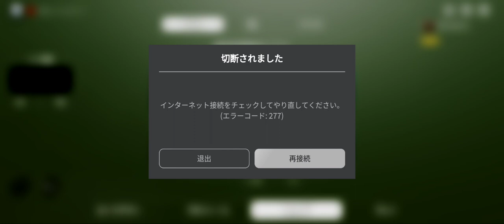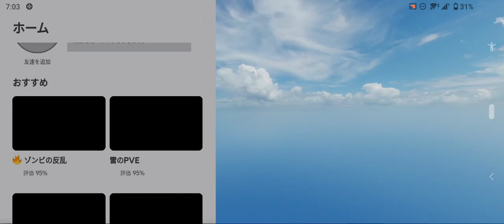Roblox┃I was unable to access it successfully.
My X.